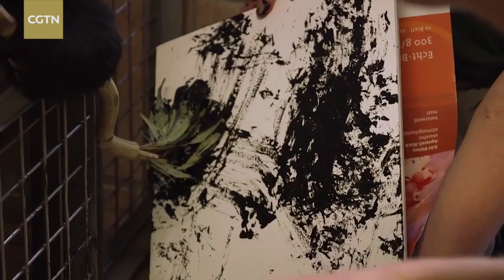Panda uses bamboo paint brush to create artworks worth hundreds of US dollars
Panda Yang Yang isn't just an adorable face at the Schoenbrunn Zoo in Vienna, Austria. Armed with a bamboo paint brush, she creates paintings that have been sold for 600 US dollars.